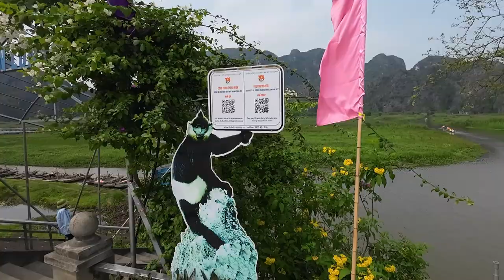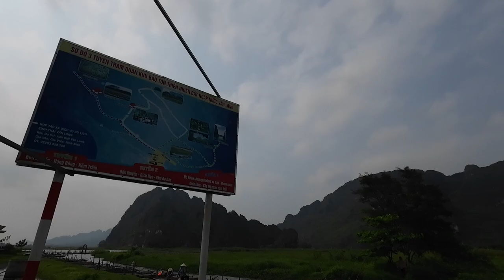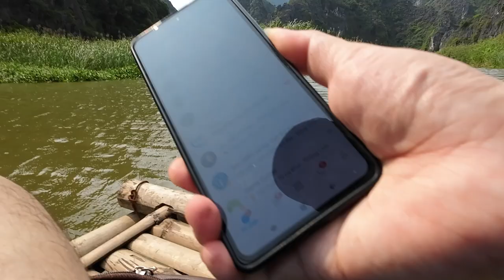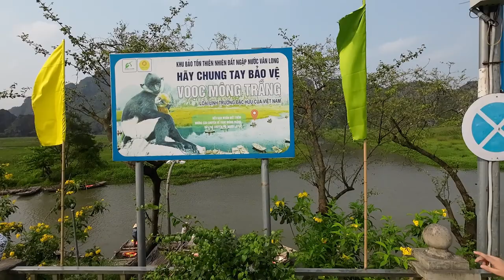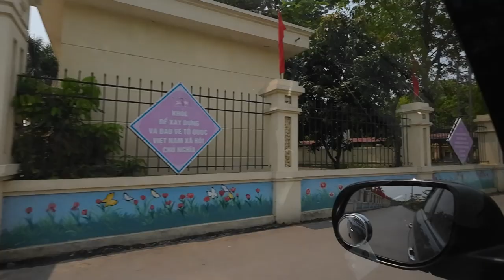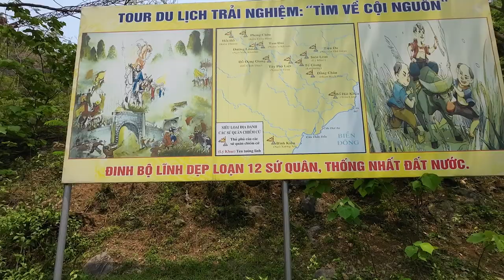Movie 105 | Ký sự khám phá Đầm Vân Long - Du lịch Gia Vân, Gia Viễn, Ninh Bình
Vân Long là khu bảo tồn thiên nhiên đất ngập nước lớn nhất vùng đồng bằng châu thổ Bắc Bộ. Khu bảo tồn này nằm ở phía đông bắc huyện Gia Viễn, tỉnh Ninh Bình. Vân Long được đưa vào khai thác du lịch từ năm 1998 và hiện là một trọng điểm du lịch của Quốc gia Việt Nam, là nơi sở hữu 2 kỷ lục của Trung tâm sách kỷ lục Việt Nam năm 2010 đó là: "Nơi có số lượng cá thể voọc mông trắng nhiều nhất" và "Nơi có bức tranh tự nhiên lớn nhất". Năm 1999, nơi đây trở thành khu bảo tồn thiên nhiên, được ghi trong danh sách khu rừng đặc dụng Việt Nam và được công nhận là một khu Ramsar của Thế giới.